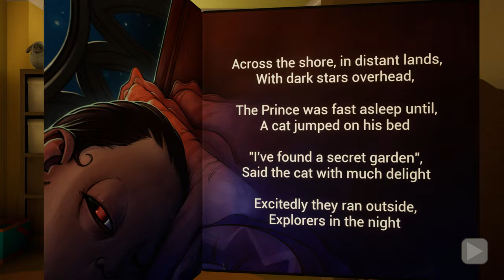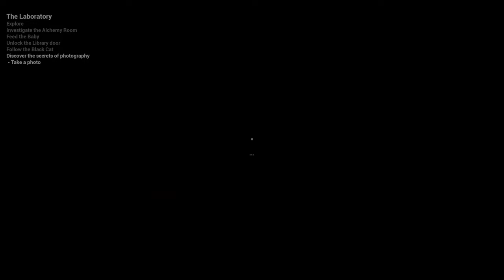베이비 오필라 키우기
베이비 인 옐로우 + 반반의 유치원 모드